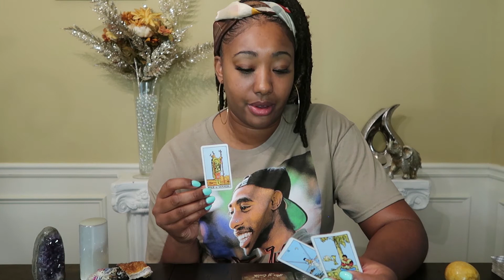LIFE PATH 4 ⭐️ 2021 PREDICTIONS⭐️ MONEY, LOVE, LUCK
WELCOME TO VISIONS BY JAE RENAE!! ⭐️🔮

I am empathic, clairvoyant/clarauident The messages are designed to get you on your life path/life purpose and to connect with God/source, spirit, you higher self, and/or your ancestors.